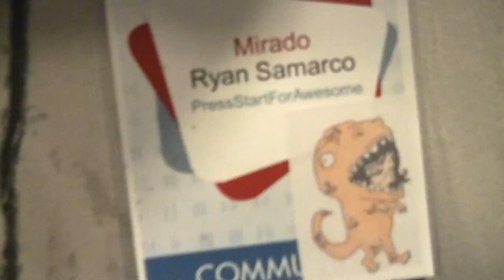VIDCON 2012 : GloZell, Lindsey Stirling, Jimmy Wong, WilsonTech1 & More!